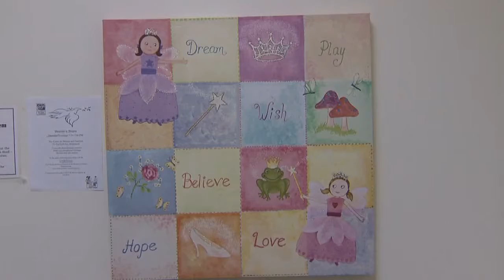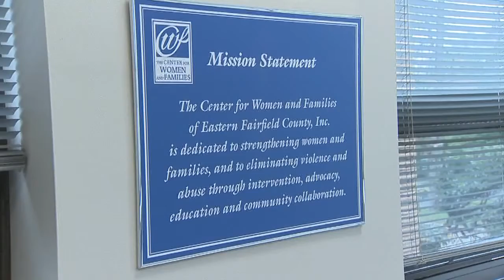Drawing attention to domestic violence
To kick off domestic violence awareness month in Bridgeport, more than 75 community leaders from across the state gathered in the state's largest city to draw attention to the issue.